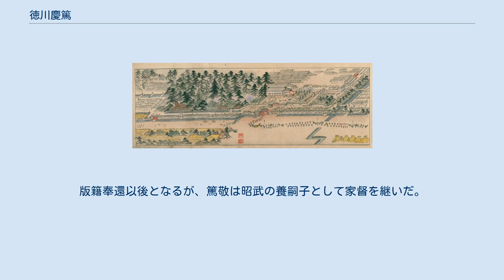徳川慶篤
徳川 慶篤（とくがわ よしあつ）は、江戸時代後期の大名。
常陸国水戸藩10代藩主。
諡号は順公。
最後の将軍・徳川慶喜の同母兄・長兄にあたる。
 1863年（文久3年）に水戸藩小石川邸から京都へ出発する徳川慶篤（国立国会図書館蔵『御上京道記』より） 水戸藩9代藩主・徳川斉昭の長男（嫡男）として水戸藩上屋敷にて誕生した。
幼名は鶴千代麿。
 父の斉昭が軍事力強化など革新的な藩政改革（天保の改革）を行ったために隠居を命じられた結果、弘化元年（1844年）に家督を相続する。
当時の慶篤は幼年であったため、分家の三連枝（高松藩主松平頼胤・守山藩主松平頼誠・常陸府中藩主松平頼縄）による後見が命じられ、政務は保守派の重臣が補佐した。
斉昭の謹慎自体はその年の11月に解除されたものの、藩政へ関わることはしばらく禁じられたままであった。
嘉永2年（1849年）にようやく三連枝後見の解除、斉昭の藩政参与が許された。
嘉永5年（1852年）12月、12代将軍・徳川家慶の養女である線姫と結婚する。
 安政の大獄の際には、父の斉昭や尾張藩主徳川慶恕・福井藩主松平慶永らと共に不時登城した責任を問われ、慶篤は登城停止に処される。
 父の死後、文久2年（1862年）の坂下門外の変では、武田耕雲斎らを登用して尊皇攘夷派の懐柔を図る。
翌年、将軍徳川家茂に従って上洛した他、生麦事件の賠償問題などにも尽力している。
 元治元年（1864年）の天狗党の乱では、当初は天狗党を支持したものの、幕府が天狗党の討伐を決定するや、耕雲斎らを罷免して支藩の宍戸藩主松平頼徳を将とする討伐軍を派遣するなど、藩政を混乱させた。
この乱により、以後3年間は保守門閥派・諸生党が水戸藩の実権を握った。
天狗党に加わった藩士の家族が多数処刑されたり投獄されたりしたため、禍根を残すこととなる。
 慶応4年（1868年）、1月19日に在京の水戸藩士・本圀寺勢に託された「除奸反正」の勅書（諸生党らを討伐し、藩政を正常化せよ、という内容）を速やかに受諾してその通りに藩政を刷新するよう、謹慎直前の弟徳川慶喜から助言され、2月10日、慶篤はその助言通り勅命を受諾、その後尊攘派が江戸邸の実権を握った。
これにより、水戸徳川家は朝敵とされることを免れる。
 この勅書の遂行のため、同年3月に水戸に入る。
諸生党討伐のための軍備を整えての帰国であったが、水戸に入った時はすでに、市川三左衛門ら諸生党500名は水戸を脱出しており、戦闘はなく水戸城に入った。
5月に天狗党の生き残りである武田金次郎らも水戸に入り、水戸城下では勅書の名のもとで激しい報復が行われる。
その災禍は、諸生党の縁類だけでなく、中立派であった者や僧侶や豪農にも及んだ。
 その渦中の4月5日、慶篤は水戸城にて死去した。
享年37。
水戸入りの際、すでに体調は思わしくなかったという。
墓所は、茨城県常陸太田市の瑞竜山墓地。
 世情不安定により、年少の長男篤敬に代わって、清水徳川家当主となっていた異母弟の昭武が水戸徳川家の家督を継いで最後の藩主となった（当時、満年齢で篤敬は12歳、昭武は14歳である）。
昭武が欧州留学中（11月に帰国）のため、慶篤の喪は伏せられ、表向きは城中にて重病とされた。
版籍奉還以後となるが、篤敬は昭武の養嗣子として家督を継いだ。
また次男の篤守は、昭武の水戸家相続により当主不在となった清水家を継いだ。